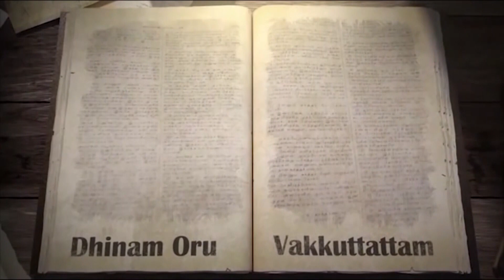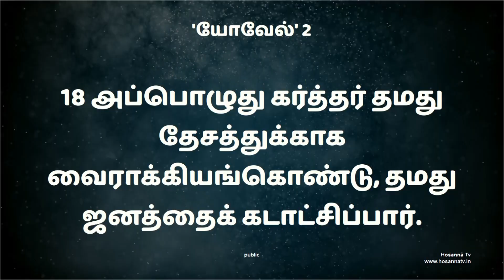07-12-2021 | பலிகள் | தினம் ஒரு வாக்குத்தத்தம் | 'யோவேல்' -2 :14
143   -

𝐅𝐨𝐫 𝐅𝐮𝐫𝐭𝐡𝐞𝐫 𝐂𝐨𝐦𝐦𝐮𝐧𝐢𝐜𝐚𝐭𝐢𝐨𝐧:
𝐂𝐡𝐞𝐧𝐧𝐚𝐢 𝐀𝐝𝐝𝐫𝐞𝐬𝐬
Hosanna TV
No 87/4, Sambu prasath avenue,
Arcot road
Vadapalani (Opp Adyar Ananda Bhavan)
Chennai – 600026
𝐒𝐚𝐭𝐭𝐮𝐫 𝐀𝐝𝐝𝐫𝐞𝐬𝐬
Hosanna TV

𝐁𝐀𝐍𝐊 𝐃𝐄𝐓𝐀𝐈𝐋𝐒 :
𝐀/𝐂 𝐍𝐀𝐌𝐄 : 𝐌. 𝐀𝐑𝐎𝐂𝐊𝐈𝐀𝐑𝐀𝐉
𝐀/𝐂 𝐍𝐎 : 𝟏𝟎𝟏𝟖 𝟎𝟏𝟎𝟎 𝟎𝟎𝟎 𝟖𝟗𝟎𝟏
𝐁𝐀𝐍𝐊 : 𝐈𝐍𝐃𝐈𝐀𝐍 𝐎𝐕𝐄𝐑𝐒𝐄𝐀𝐒 𝐁𝐀𝐍𝐊
𝐁𝐑𝐀𝐍𝐂𝐇 : 𝐒𝐀𝐓𝐓𝐔𝐑
𝐈𝐅𝐒𝐂 𝐂𝐎𝐃𝐄 : 𝐈𝐎𝐁𝐀𝟎𝟎𝟎𝟏𝟎𝟏𝟖

(𝐎𝐑)

𝐀/𝐂 𝐍𝐀𝐌𝐄 : 𝐇𝐎𝐋𝐘 𝐒𝐏𝐈𝐑𝐈𝐓 𝐌𝐈𝐍𝐈𝐒𝐓𝐑𝐈𝐄𝐒
𝐀/𝐂 𝐍𝐎 : 𝟏𝟎𝟏𝟖 𝟎𝟏𝟎𝟎 𝟎𝟎𝟎 𝟔𝟏𝟕𝟖
𝐁𝐑𝐀𝐍𝐂𝐇 : 𝐒𝐀𝐓𝐓𝐔𝐑
𝐈𝐅𝐒𝐂 𝐂𝐎𝐃𝐄 : 𝐈𝐎𝐁𝐀𝟎𝟎𝟎𝟏𝟎𝟏𝟖